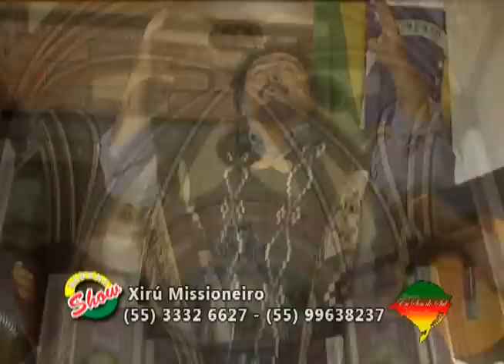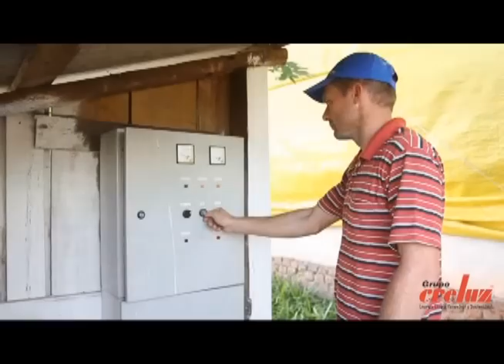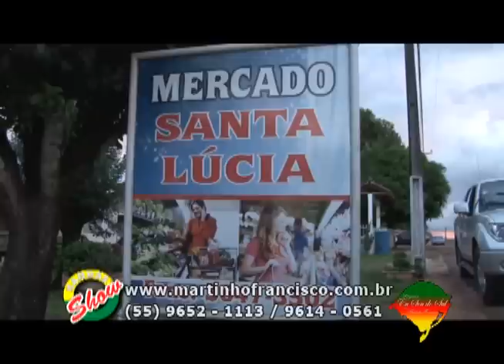Eu Sou do Sul 27 03 16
Eu Sou do Sul - com Martinho Francisco